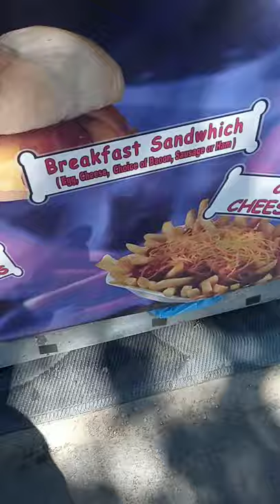Tails fair vlog